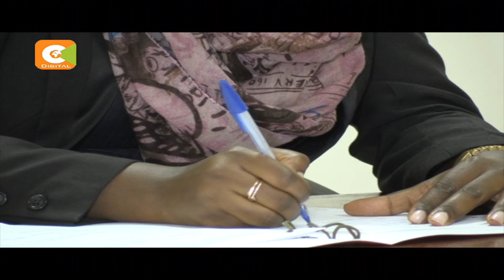Suspected drug trafficker extradited to Kenya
Police have been granted seven days to hold suspected drug lord Ndechumia Bilali Kimali, only hours after he was extradited from Madagascar. Kimali is linked to a drug-laden Yatch blown up at the Kenyan coast by military personnel two years ago.